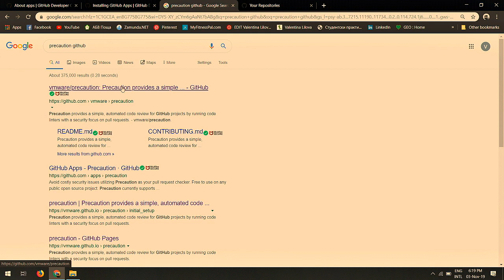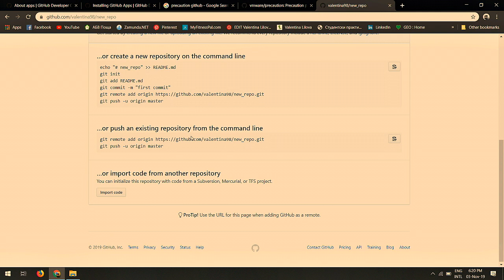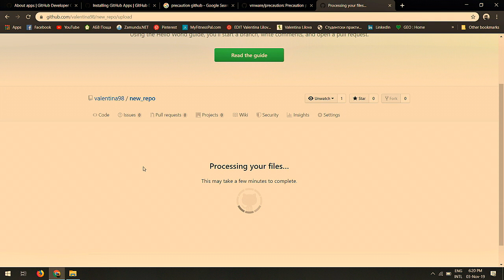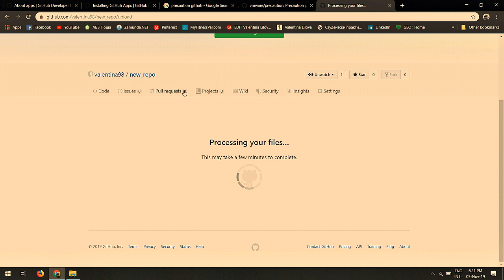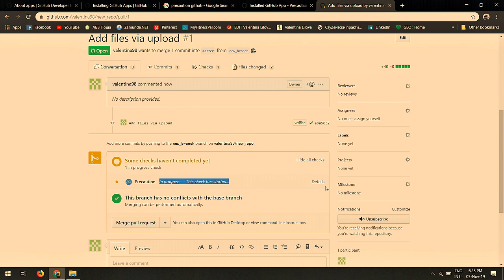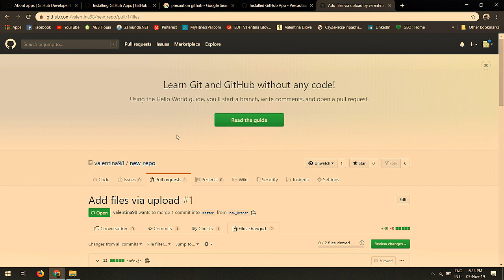Precautions - GitHub application - Валентина Лилова